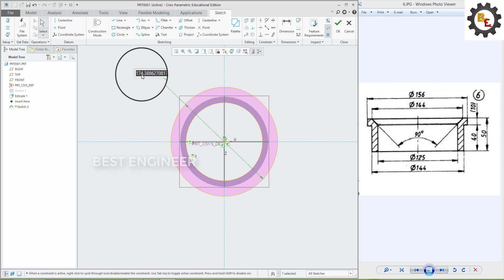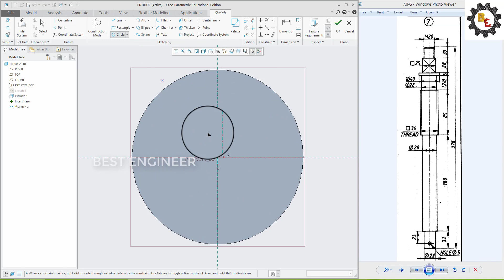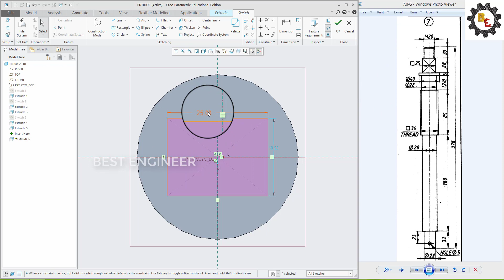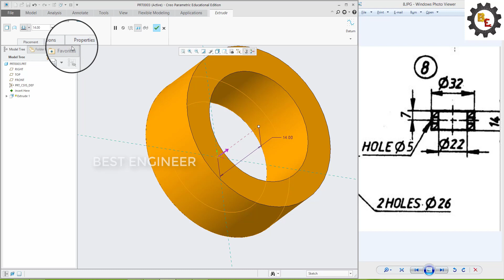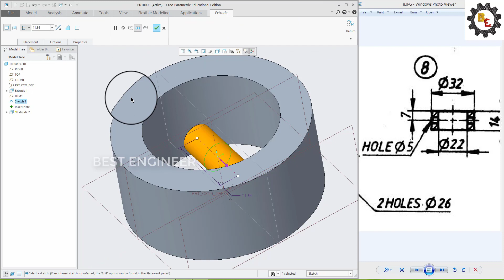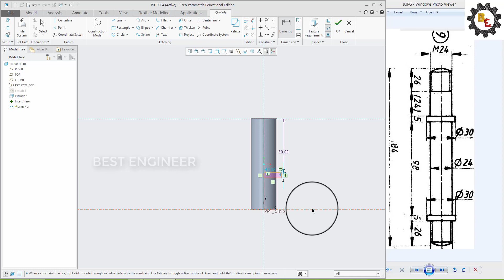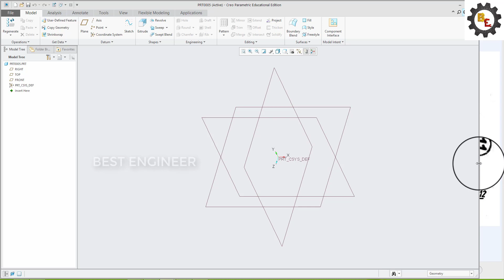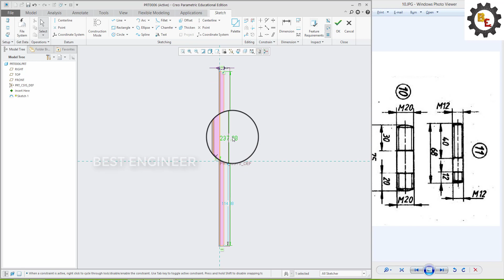STEAM STOP VALVE | VALVE SEAT | SPINDLE | COLLAR STUD | STUD I BEST ENGINEER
This channel is formed by faculty from BIT to enhance the knowledge of students towards technical and fundamentals.
This video explains the Seam stop valve parts design of valve seat, spindle, collar stud, stud.